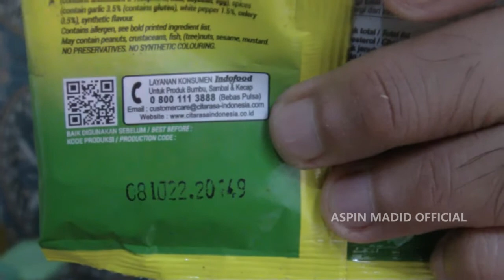KONTEN PUASA HARI 03